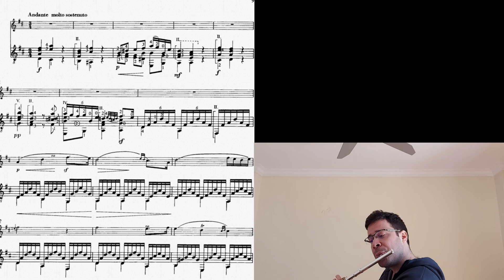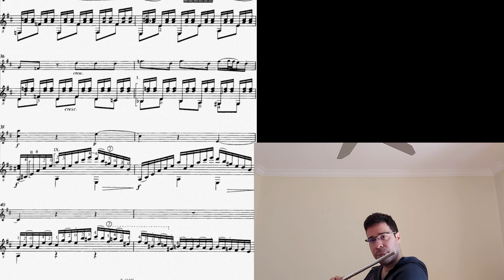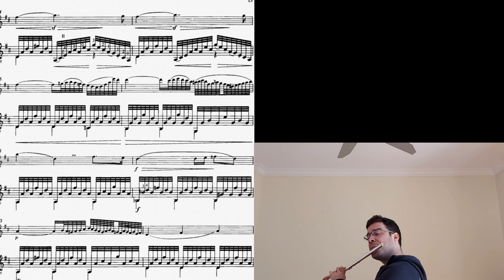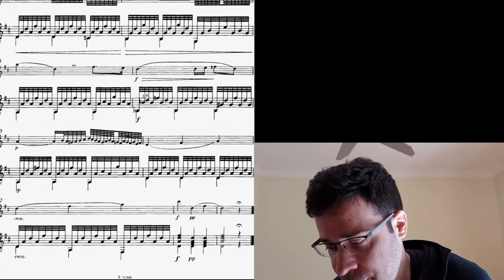Mauro Giuliani Andante molto sostenuto op 85 tempo 84 σε όγδοα